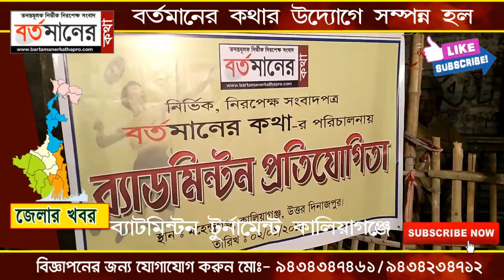বর্তমানের কথা র উদ্দ্যগে ব্যাডমিন্টন প্রতিযোগিতায় চ্যাম্পিয়ন কুনাল জুটি